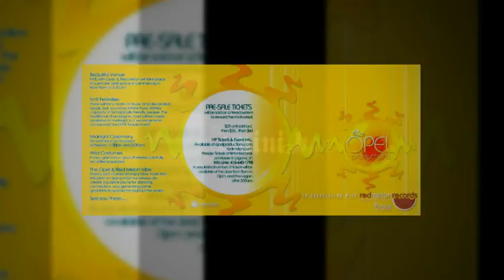Opel Productions~9~ Year Anniversary_Flyers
Opel Productions ~9~ Year Anniversary_Flyers, Editing by VJ-Kai